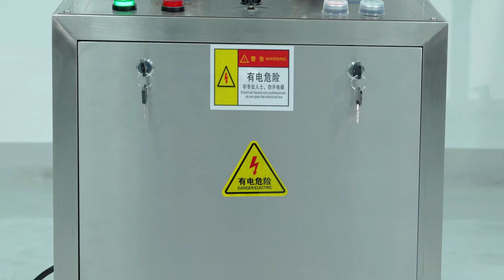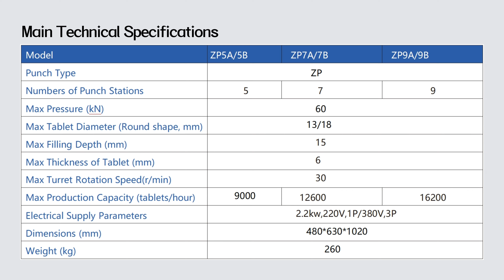ZP130 Series Rotary Tablet Press from Tablet Press Manufacturer, Supply from Stock.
ZP130 Series Rotary Tablet Press ZP5A / ZP7A / ZP9A Small Rotary Tablet Press Machine (Pill Press) is a new generation product by our factory, and this machine is a single Roller continuous automatic tablet press for pressing various kinds of different shape tablets and plain tablets.  It is mainly used in pharmaceutical industry and also the chemical, food, electronic industries
Characteristics:
1. Design of GMP.
2. High quality all stainless steel constructions.
3. Reliable safety sealing system and dust-proof system.
4. High visibility isolated door to prevent cross contamination.
5. Easily removable parts for quick maintenance.
ZP5A / ZP7A / ZP9A Rotary Tablet Press, Technical Parameters
Model ZP-5A ZP-7A ZP-9A
Dies 5 7 9
Maximum Pressure (kn) 60
Maximum Diameter of Tablets(mm) 13
Maximum Depth of Filling(mm) 15
Maximum Thickness of Tablets(mm) 6
Turret Speed(r/min) 30
Production Capacity(tablets/hour) 9,000 12,600 16,200
Motor (kw) 2.2
Overall Size (mm) 480*630*1100
Shanghai Chengxiang Machinery Co., Ltd.
Add: Room 106, Building 4, No. 351 Guanghua Road, Xiaokunshan Town, Songjiang District, Shanghai, China